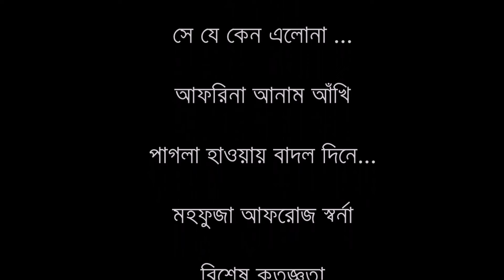Chayachondo: BCAE Eid er Khushi Facebook Live 2020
We hope you are all safe and healthy in this unprecedented COVID-19 pandemic situation. In order to boost up the mental health of our community members and to create an opportunity to celebrate Eid-ul-fitr together, Bangladesh Canada Association of Edmonton (BCAE) is hosting this online Eid program.The program includes live hosting and recorded videos on Eid wishes from politicians and community members; performance from our kids, teens, and adults from the BCAE community; performance from guest artists; and COVID-19 information and interviews. Let’s enjoy this cultural event together!

আমরা আশা করি আপনারা সবাই সুস্থ আছেন এই মহামারীর সময়ে। আমাদের কমিউনিটির সদস্যদের মানসিক স্বাস্থ্য অক্ষুন্ন রাখার জন্য ও ঈদ-উল-ফিতর উৎযাপনের জন্য বাংলাদেশ কানাডা এসোশিয়েশন অফ এডমন্টন (বিসিএই) এর পক্ষ থেকে এই অনলাইন ঈদ অনুষ্ঠানের উদ্যোগ নেয়া হয়েছে। অনুষ্ঠানে রাজনীতিবিদ ও সদস্যদের কাছ থেকে ঈদ শুভেচ্ছা সহ শিশু-কিশোর ও বড়দের অংশগ্রহণে নানারকম সাংস্কৃতিক আয়োজন থাকছে । এছাড়াও থাকছে করোনা ভাইরাস নিয়ে তথ্য ও সাক্ষাৎকার। আশাকরি আমাদের এই উদ্যোগ আপনাদের ভাল লাগবে।